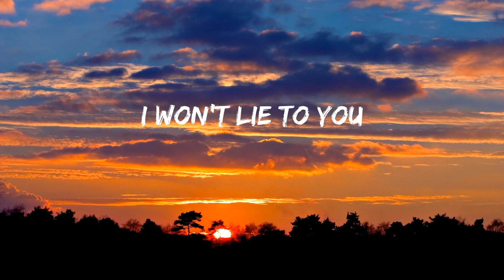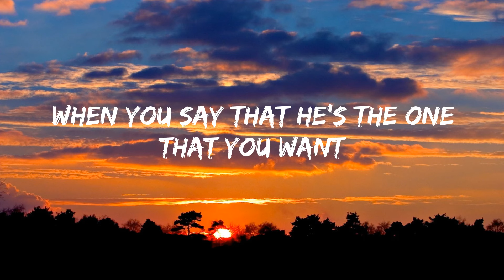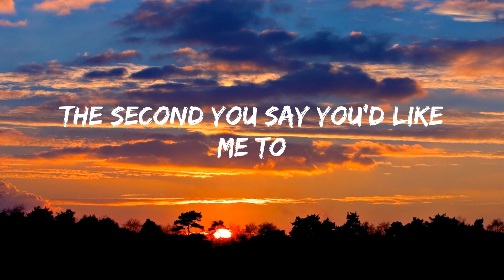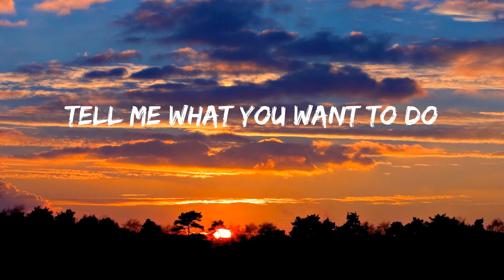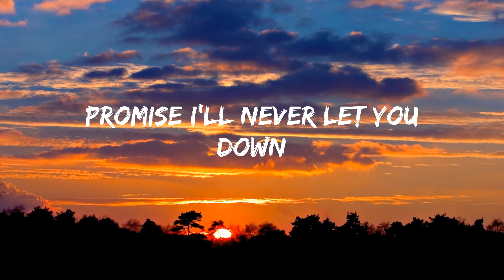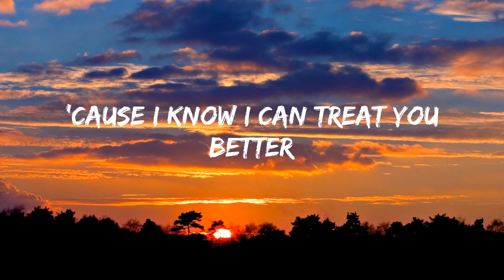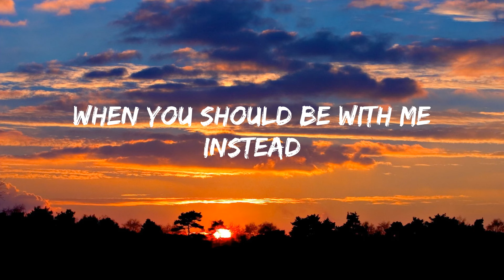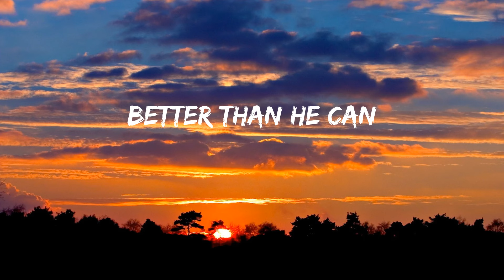Treat You Better - Shawn Mendes (Lyrics)